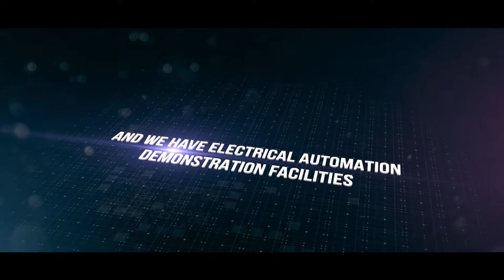Volmatic Engineering Company, Complete Electrical Home Automation Specialists In Kozhikode